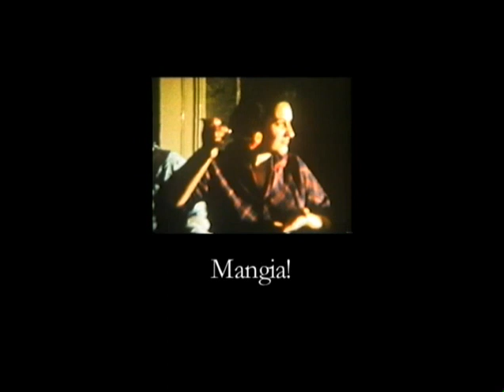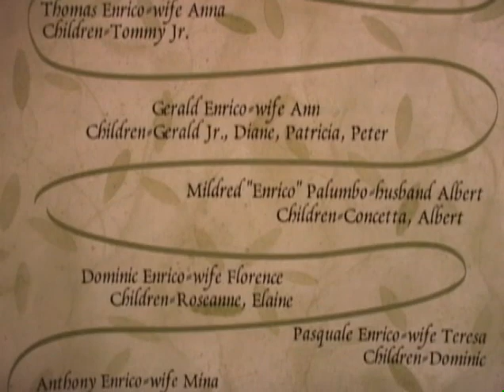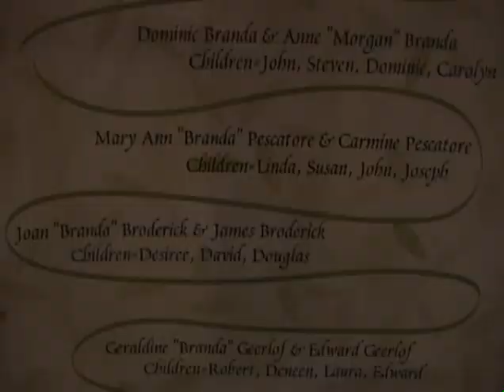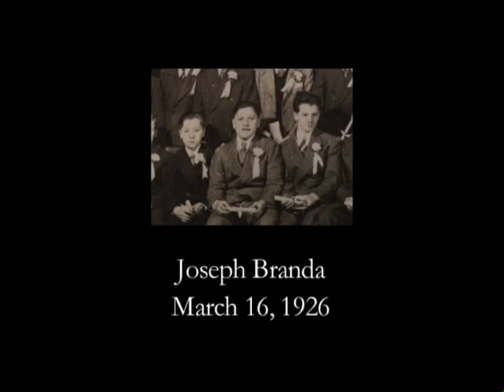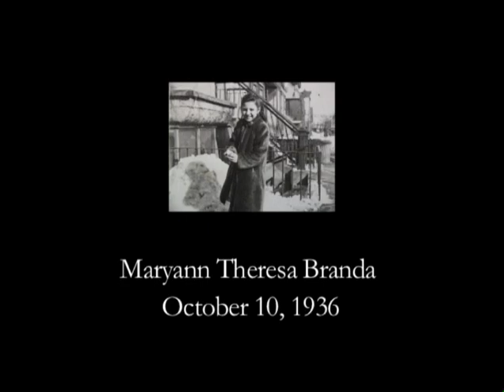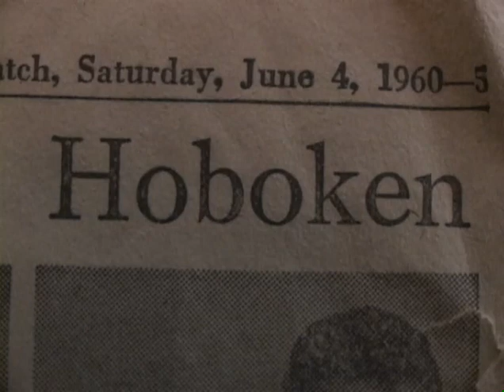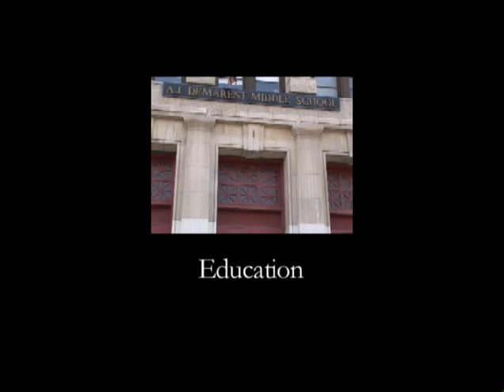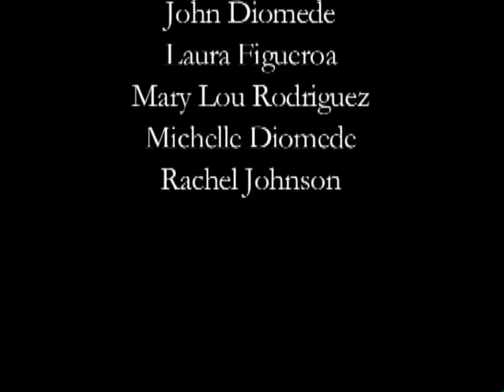A HOME STILL STANDS (Documentary) Branda / Enrico / Diomede / Geerlof Tarantula/Pescatore/Broderick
Italian Family Documentary produced and directed by Anthony J. Diomede and Derek Johnson. In 2004 , I (Anthony) wanted to document my family history, because I wanted to honor my Great grandparents, Dominic and Rose Enrico, who immigrated from San Giacomo, Italy in the early 1900's, to America, my grandmother Mary Enrico Branda, was the oldest of 9 Enrico Children, most all of them except my Grandmother, Mary, were born in their new country, the United States of America, Hoboken, New Jersey. I also wanted to honor, my mother's father, John Branda , and his side of the family, which we believe also came from San Giacomo, Italy, to America in the early 1900's. I wanted to also honor my parents Edward Diomede and Rachel Branda Diomede , and the wonderful love of family they instilled into me, and my Brothers, Edward , and John, and my sister Maryanne Diomede Walker .
Also the Enrico family, and the Branda family instilled this love and closeness of family into all of their children and grandchildren and great grandchildren. Rachel, my mother, like her mother was the oldest child of their families, my mother Rachel the oldest of 7 children, my grandmother Mary, the oldest of 9 children. My Grandmother Mary was the center and leader of her siblings, and when she passed away, my mother Rachel became the leader and glue, that held the family together. Especially on the holidays, I and my siblings, will always treasure our childhood memories at 308 Clinton street in Hoboken NJ , in the 1950's , and 1960's, and then we (the Diomede family) moved to 8806 2nd ave. North Bergen, N.J. in 1968.
Still my mother's siblings and their spouses, and children, would pack into our basement, on Christmas Eve, and eat the traditional Italian feast of the 7 fishes, and laugh, and sing, and shout, and argue, but nothing ever overcame the love for one another that my mother and her siblings had, and passed down to us, the 27 grandchildren, of John and Mary Branda, their parents.
So in 1993, my mother Rachel passed away, and then in 2001, my father Edward passed away, and so in 2004, I asked my nephew, and friend, Derek Johnson (who was then in Columbia Film School in NYC) , to help me make a documentary about my Italian Family, and Derek did a masterful work of art, putting together, all the old film clips I could gather from my aunts and uncles, and the many photos my mother had kept, to make this very professional, and excellent, Documentary, called, A HOME STILL STANDS ,
A GARDEN STILL GROWS. Derek and I made 2 versions, one version was a shorter version which told a true story of how I was offered a job in Pennsylvania far from my family, but I would be making much more money, for my children, and their college funds, etc. But I turned down the job in PA, because my whole family, including all my aunts and uncles and cousins, and brothers, and my sister, Maryanne, were all still living within minutes of each other in northern NJ. So, my wife Michelle Ellis Diomede and myself, made the decision to stay in NJ, because we wanted our children to grow up knowing their big Italian family, and we wanted to instill that love of family in our children, so they would someday instill it into their children, a love founded on the love of Jesus, and lived inside of us, to love, and forgive, and never let anything, or anyone, separate us and this love of family, just as our parents, and grandparents, and great grandparents taught us. The Enricos, and the Brandas, and the Diomedes, all left Italy in the early 1900's, and that must have been very difficult, but the times were very hard in southern Italy, and the people were very poor, so they left their homes, and families, but they brought over the the LOVE of family with them, and passed on down to us, so this film which Derek Johnson showed at the NYC film festival in 2004, (the shorter version) was made, and then this version (that you are watching is the LONG version we made for ALL the family, on DVD discs, in 2004, so everyone could remember, and thank God, and thank our ancestors, for this wonderful life we grew up in, and hope to pass on as our parents, and grandparents, and great grandparents passed on down to us. I hope you enjoy the film, the script I wrote is narrated by my sister Maryanne Walker, Edward Diomede (my oldest brother), John Diomede (my older brother) and me, Anthony J. Diomede, with songs considered Italian classics, and American classics, We did get APPROVAL FROM YOUTUBE TO USE THESE SONGS (Derek Johnson has the paperwork, from YOUTUBE) and this project was a joy to do, I thank my Aunt Geraldine Branda Geerlof for helping us sort through the films, and photos, and to get the family tree correct, etc. and we give all Thanks to God, for all the past, present and current blessings HE has given all of us.
Anthony Diomede